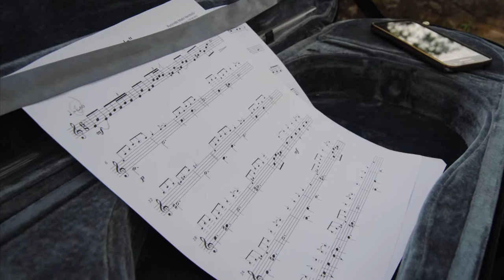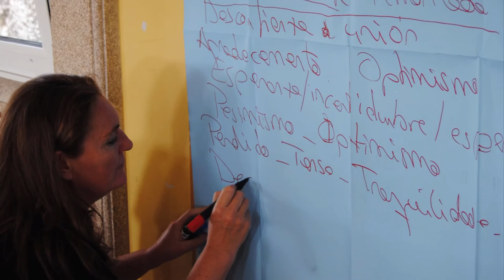Marea Alta en Marcón (Pontevedra)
O pasado domingo 5 de xuño tivo lugar na Casa do Pobo de Marcón, en Pontevedra, a celebración da Marea Alta, fase final da Marea Viva.

Debateuse e avaliaronse as propostas recibidas para deseñar un proceso de confluencia de cara ás eleccións autonómicas.

O único requirimento para ser parte deste proceso é asinar os Principios Básicos das Mareas en Común, que representan o mínimo común denominador das políticas que levaremos á Xunta de Galicia